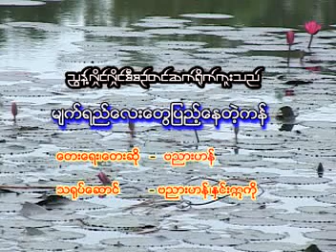မ်က္ရည္ေလးေတြၿပည္ ့ေနတဲ ့....ကန္ဗညားဟန္